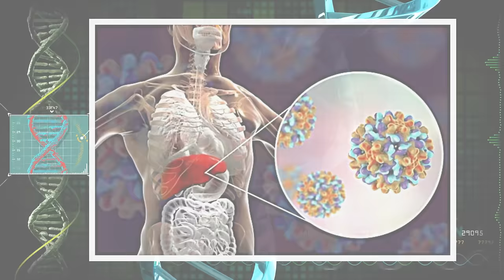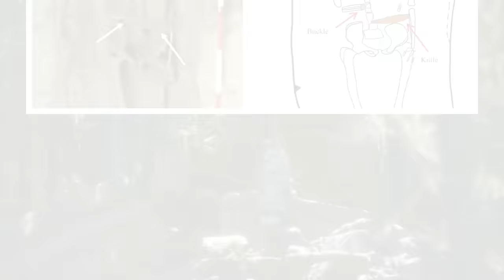25 Most Shocking Archaeological Discoveries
Unveil the mysteries of our past with "25 Most Shocking Archaeological Discoveries"! Join us on an exhilarating journey through time as we delve into astonishing finds from ancient civilizations around the globe. From hidden tombs filled with priceless artifacts to enigmatic structures that defy explanation, this captivating video presents a curated list of the most astounding archaeological revelations that have reshaped our understanding of history. Prepare to be amazed by incredible insights, cutting-edge research, and the thrill of unearthing humanity's most remarkable secrets.

Chapters:
0:00 - Intro
1:23 - 25
2:22 - 24
3:01 - 23
3:56 - 22
4:44 - 21
5:32 - 20
6:16 - 19
7:17 - 18
8:16 - 17
9:11 - 16
10:09 - 15
11:12 - 14
11:57 - 13
12:50 - 12
13:46 - 11
14:29 - 10
15:22 - 9
16:01 - 8
16:44 - 7
17:22 - 6
18:10 - 5
19:02 - 4
19:42 - 3
20:30 - 2
21:30 - 1